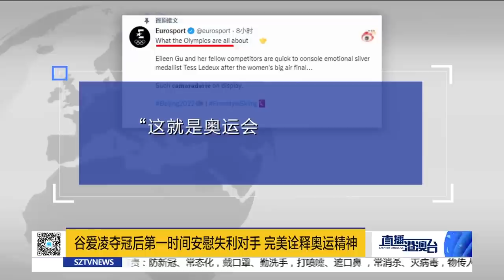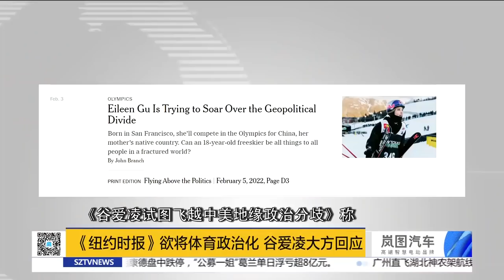朱易失誤淚灑冬奧現場，反華外媒終於抓到機會，瘋狂嘲笑中國丟人，谷愛凌當場霸氣回懟，全球觀眾沸騰！【直播港澳台】